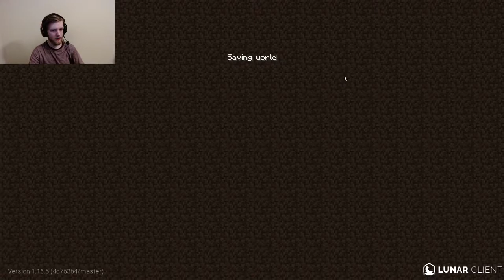Beating Minecraft in Hardcore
Regular Minecraft is just too easy these days.